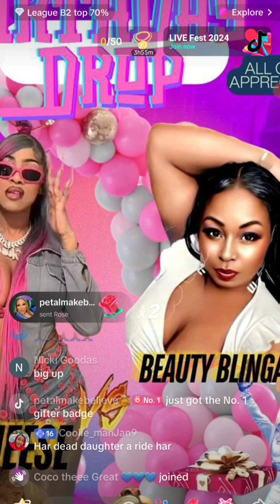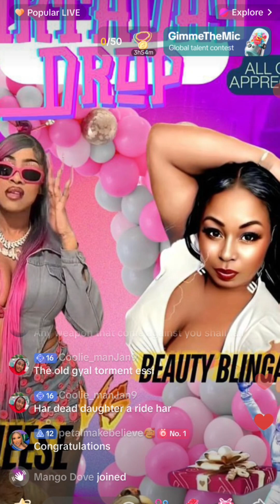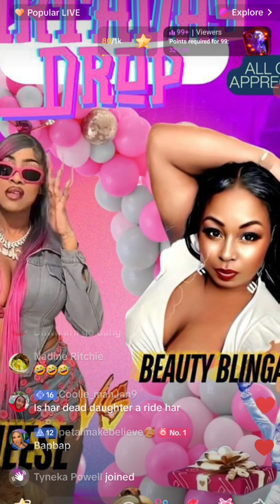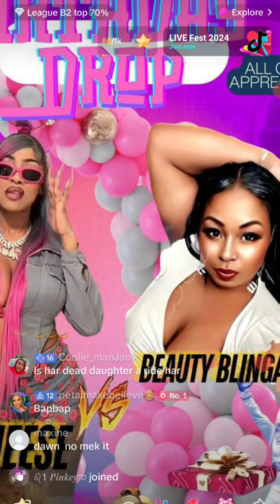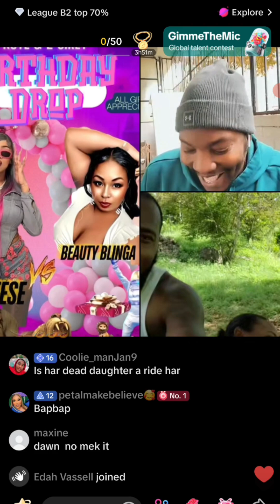cheese side of the story